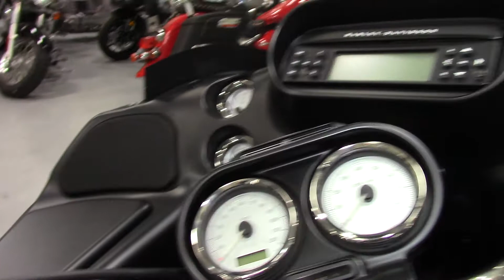2013 Harley-Davidson FLTRX Road Glide Custom - Used Motorcycle For Sale - Burbank, Ohio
Please visit Johnny K's Powersports Of Lodi to view this Used Blue 2013 Harley-Davidson FLTRX Road Glide Custom for sale in Burbank, Ohio.

Johnny K's Powersports Of Lodi
Address: 8450 Orrin Dr, Burbank, OH 44214

Description
Classic touring invigorated by a slammed design and custom hot rod bagger style.

Authentic Styling
Classic Fuel Tank: Part of the unmistakable style of the Harley-Davidson® Road Glide® Custom motorcycle is plenty of room for showing off your paint. This classically styled, bold six-gallon fuel tank doesn't just give you a bigger canvas for premium or custom paint; it holds six gallons of go so you can eat up a lot more road between pit stops. We know fuel economy is important—but so is style. Sharp, eye-catching colors and crisp pinstripes that run the length of the bike from the Shark-Nose fairing to the premium GTX® saddlebags—a one-of-a-kind look for any individual soul.
Shark-Nose Fairing: The frame-mounted Shark-Nose fairing always leads you in the direction of the open road. With its twin headlamps, iconic style and unique attitude, it's absolutely distinct on the streets, while its integrated storage gives you a resting place for valuables you need to access easily during your journey. The headlamp shroud and windscreen trim add style to the fairing without straying from its legendary look.
GTX® Saddlebags: These injection-molded hard bags have room for 2.26 cu. ft. volume of long-haul luxuries and a perfect surface for showing off some premium paint. Even better, these saddlebags open from the top, so your gear won't end up spilled all over the highway. They keep your fancy unmentionables dry, and the color-matched latches won't corrode in bad weather. And when you're off the road, one common key starts the bike and gives you access to your saddlebags, keeping your pockets as uncluttered as your bike's classic design.
Custom Rear Taillight and Fascia: We keep the back end clean and no-nonsense with tri-line fender lights—a brilliant, unique taillight as the centerpiece—plus ground effects and a low mounted license plate with LED lighting for crisp visibility and style. This completes the powerful, one-of-a-kind look.

Johnny K's is Ohio's #1 source for all powersports equipment, parts and service! With a desire to only provide our customers with the latest and best in the powersports industry, we have a complete inventory of new and used premium powersports, including Can-Am, Indian Motorcycle, Kawasaki, Polaris Industries, Sea-Doo, Ski-Doo, Slingshot, and more! From new ATVs to pre-owned motorcycles, we can match you with the powersports equipment you were meant to ride!